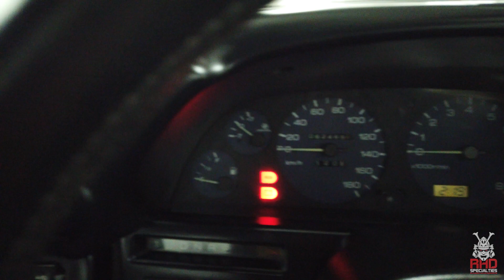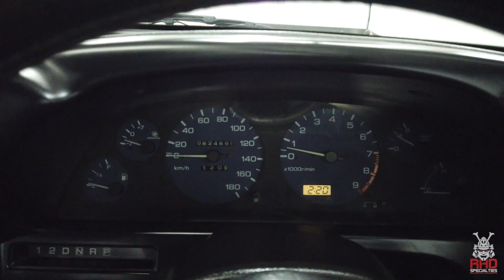1991 Nissan Skyline R32 GTST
Miles 62,469 KMs / 38,816 Miles US (TMU)

Features

Factory Rear Wing

Factory R32 Skyline GTST Wheels

Factory Exhaust

Factory Suspension

Factory Air Box

Factory Steering

Factory Head Unit (Radio)

Power Windows

Power Mirrors

New Oil

Compression Tested